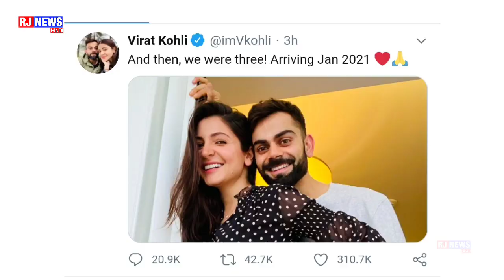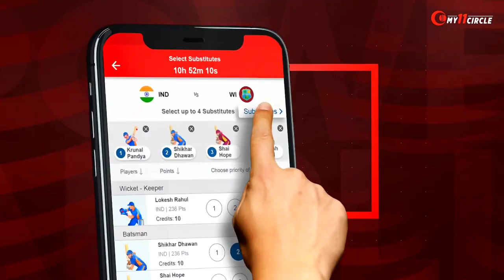Virat Kohli - Anushka Sharma ने दी खुशखबरी, जल्द बनेंगे मम्मी पापा। Dhoni ने दी बधाई